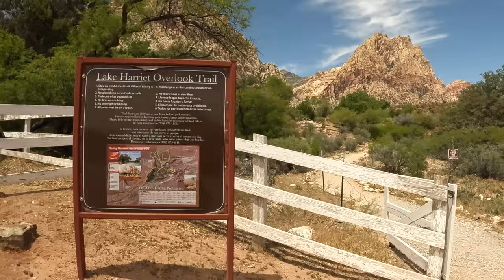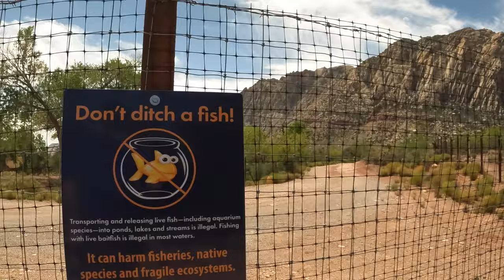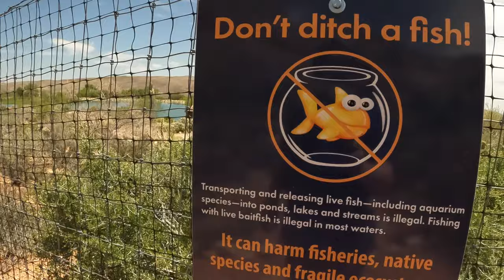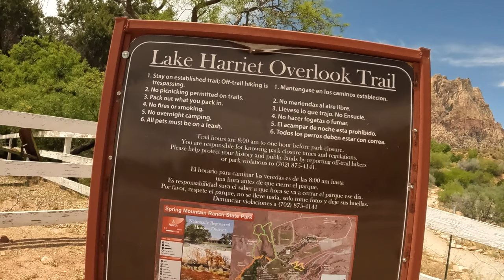Spring Mountain Ranch State Park, May 2022 walking 4K, something a little different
Located next to Red Rock Canyon, this perfect picnic area is the grounds of what once was a ranch house owned by billionaire Howard Hughes. Spring Mountain Ranch State Park is a public recreation area located within the Red Rock Canyon National Conservation Area in Nevada's Cottonwood Valley, five miles northwest of Blue Diamond, Nevada $10 per car